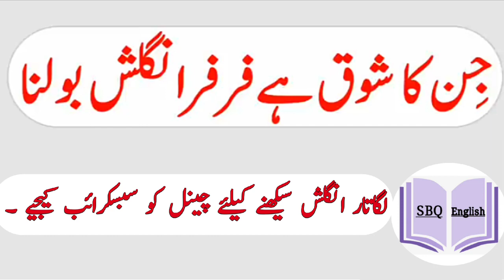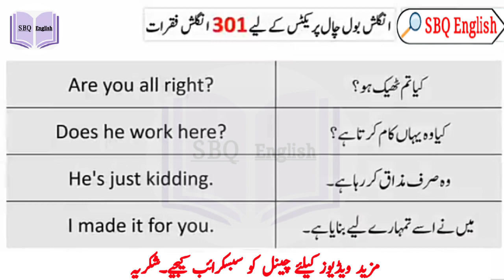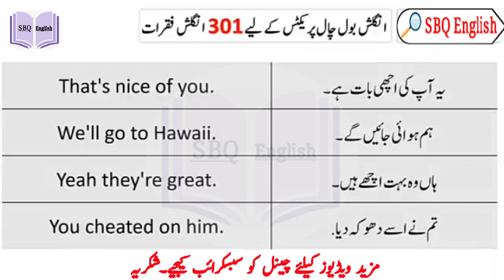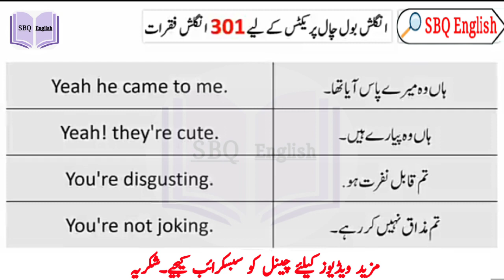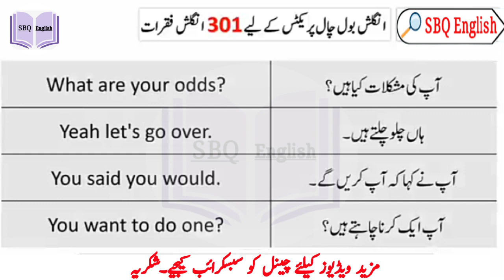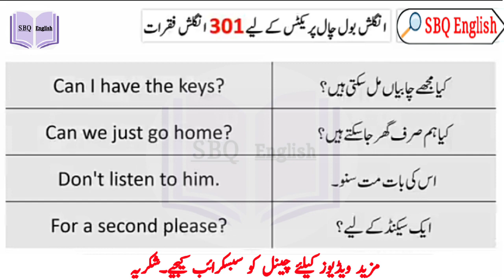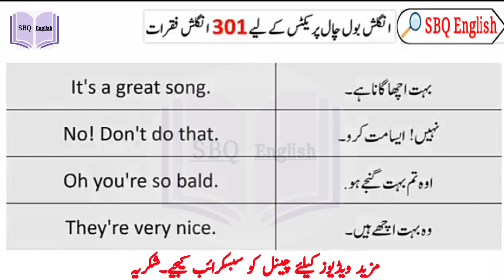Daily Use English Sentences with Urdu Translation | English Speaking Practice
english to urdu translator
Short English sentences to speak English
Short English Sentences
English short sentences with Urdu translation
Basic English sentences
English conversation
English to Urdu sentences
Conversation